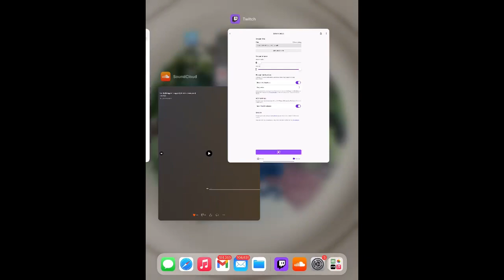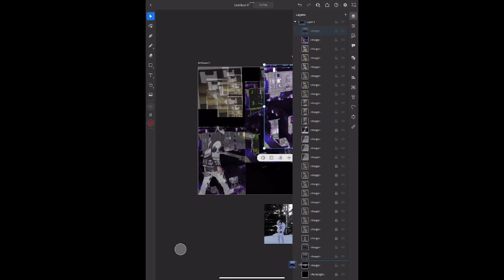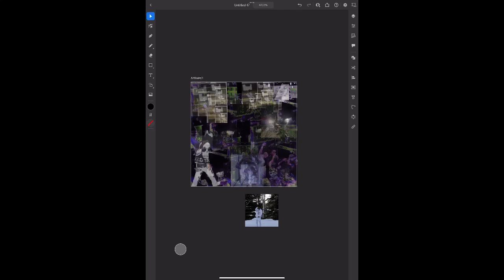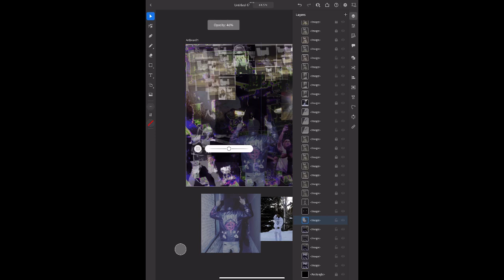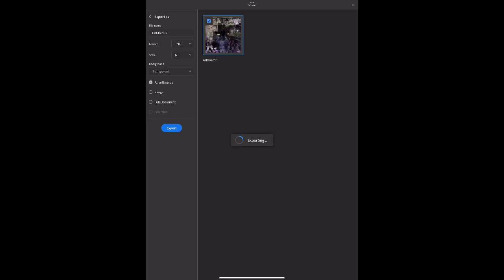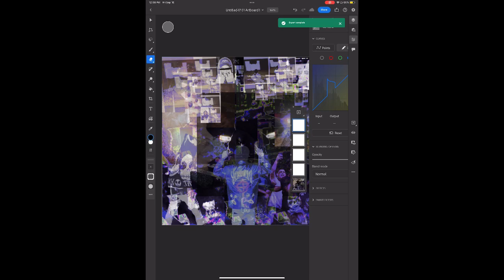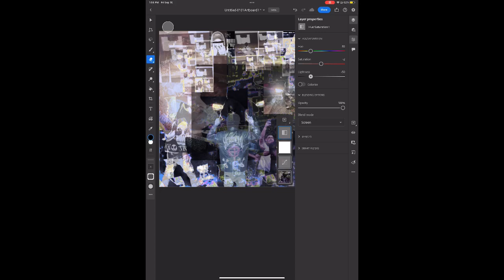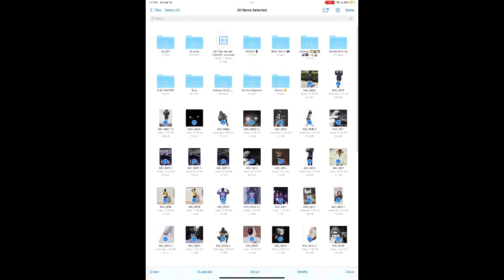BLACK SMURF COLLAGE pt2 🏴‍☠️